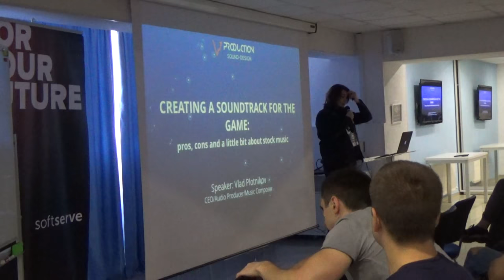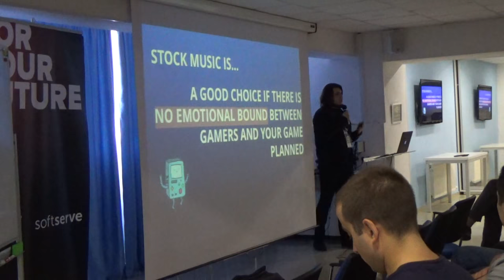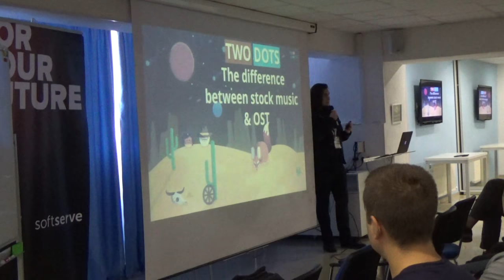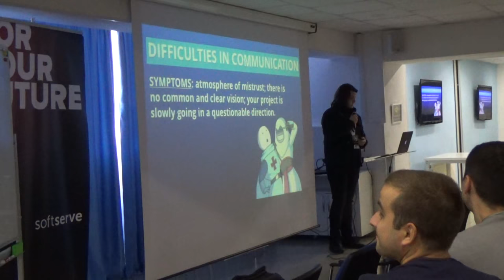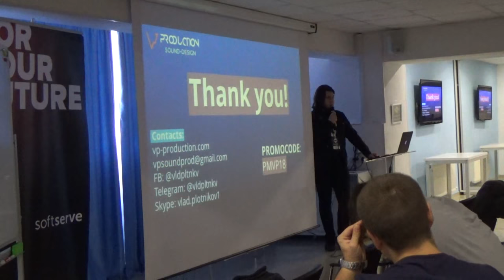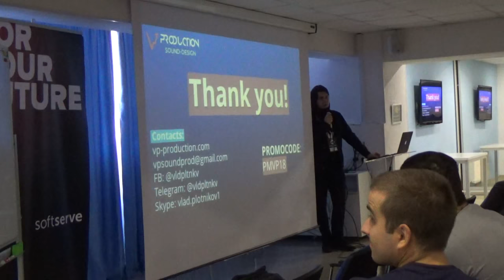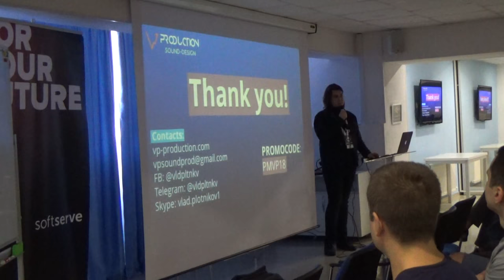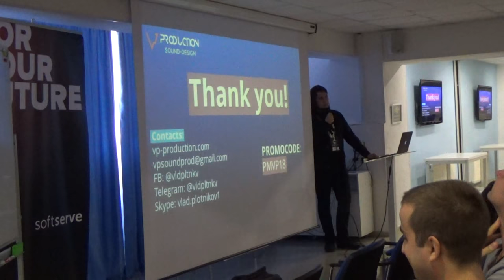Creating a soundtrack for the game: pros, cons by Vladyslav Plotnikov (Rus)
1. The advantages of stock music and when it is rational to use it
2. What will stock music never be able to make
3. The purpose of the original soundtrack and how to use it in the game project
4. How to avoid problems while working with a composer